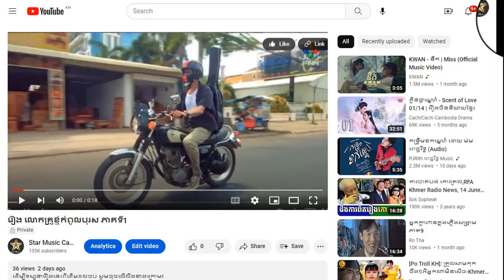រឿង លោកគ្រូខ្ញុំកំពូលបុរស ភាគទី5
ដើម្បីទស្សនារឿងនេះពីដើមដល់ចប់ សូមចុចលើលីងខាងក្រោម៖

សូមអរគុណ